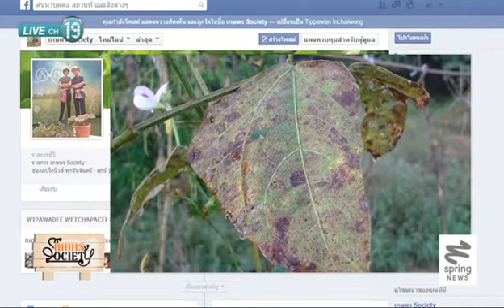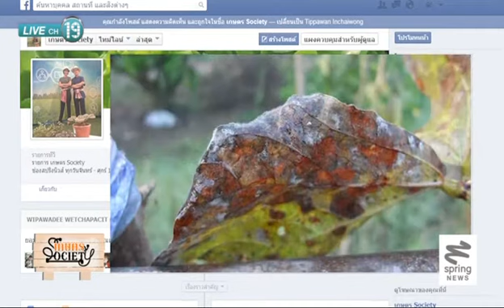เกษตร society 4/6/57 : อะไรคือ "เกษตรโซนนิ่ง"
ติดตามตอนอื่นๆของรายการ "เกษตรโซไซตี้" ได้ที่

รายการ "เกษตร society" โดย "ทิดบ้วนบางปะม้า" และ "หนูรัตน์" พาคุณผู้ชมไปไขข้อข้องใจอะไรคือ "เกษตรโซนนิ่ง" จากนั้นฟังเคล็ดลับการดูแล ดอกเล็บมือนาง ไม่ให้หนอนมารบกวน